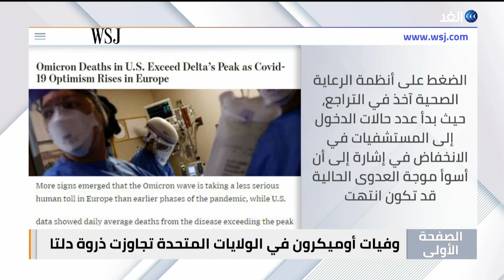الولايات المتحدة وألمانيا تهددان روسيا بعقوبات على خط غاز نورد ستريم 2 | الصفحة_الأولى | 2022.01.28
الجارديان تقول إن الولايات_المتحدة و ألمانيا تكثفان التحذيرات لـ روسيا بشأن خط الغاز
فورين بوليسي تقول إنه ينبغي على واشنطن تكثيف مشاركتها في آسيا الوسطى
فاينانشال تايمز تشير إلى أن التسابق على أشباه الموصلات هو اللعبة الصناعية الكبرى في عصرنا
مزيد من التفاصيل خلال برنامج